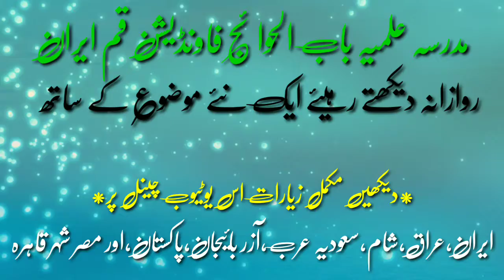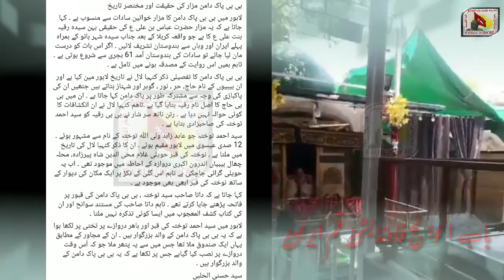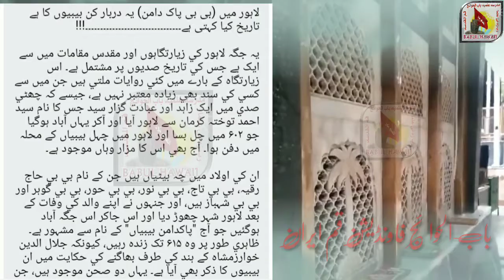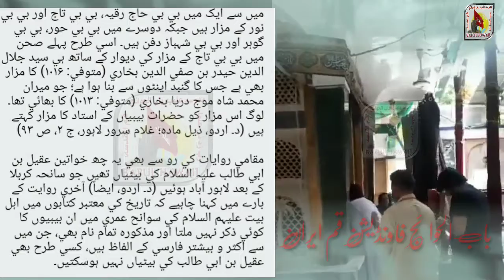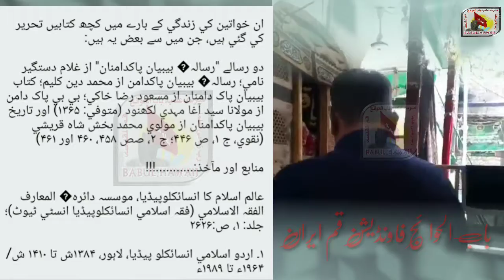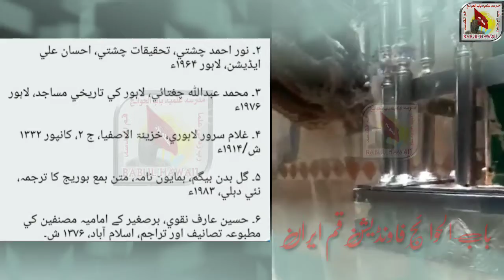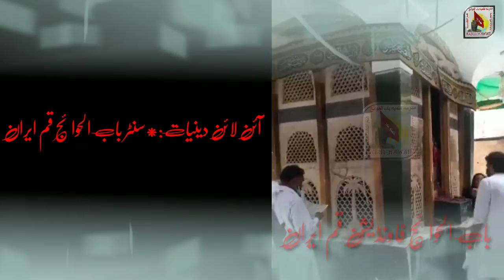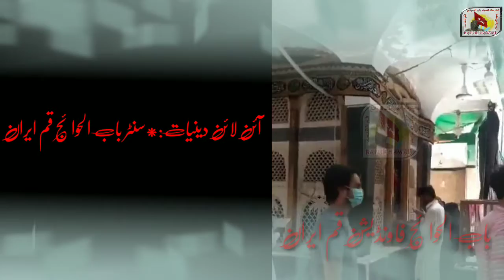Zeyarat bibi pakdaman lahore or iski haqeqat tarikhi keya hy?زیارت حرم بی بی پاکدامن لاہور اور تاریخ